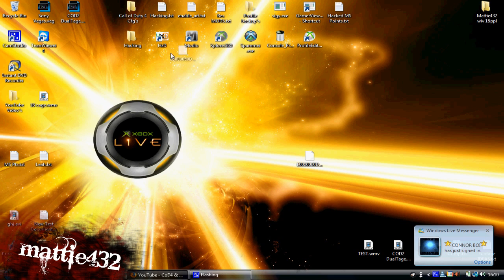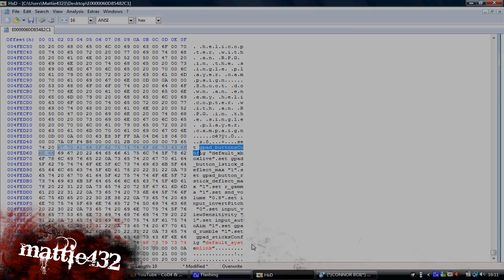*PATCHED* 18 Person Cage Match - XBox TuTorial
A short little video eXplaining the new mod to get 18 people in a cage match.
This can be used in other playlists too, u just need to be host which is easier to get in a Cage Match (1/2 chance as opposed to 1/12)

Written TuT:
things you need:
HxD or any hex editor program
Modio

step 1: Open your Profile in your Hex editer

step 2: Search for buttonsconf

step 3: you should see this: set gpad_buttonsconfig "buttons_default"
Make it so the "buttons_default" says set gpad_buttonsConfig "default_xboxlive "
The spaces depend on how many dots there are.

step 4: do this for all the buttonsconfig for CoD4

step 5: put your profile in modio, click "Resign and rehash"

step 6: now go onto cod4, get into a cage match game "You need 2 be host for this to work"

this only works on the first try
if you load a game in the same lobby before u try it you will get some wacky error

step 7: before the game starts change ur clan tag to anything.

step 8: get in the game and PEOPLE will start joining

step 9: GO CRAZY

Thanks /v\att